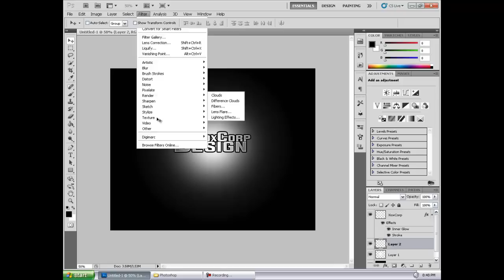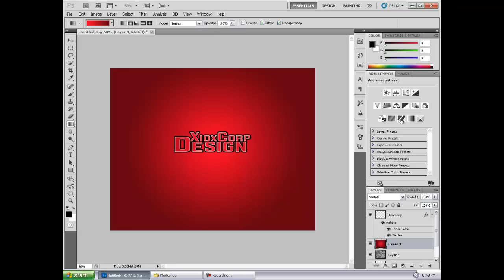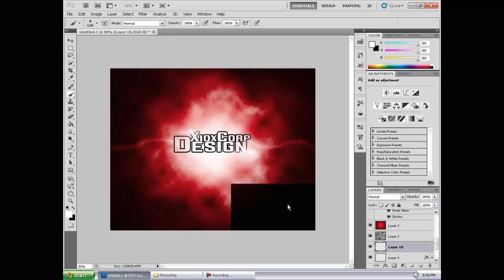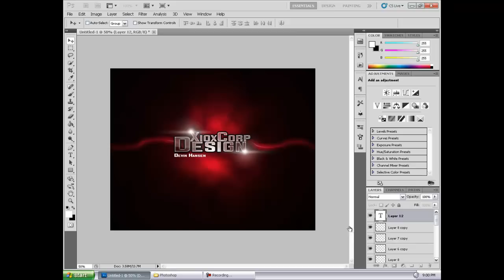Speed Art 1 - XioxCorp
This is the first Speed Art that I've done, it's nothing special, I was just trying out the new recording program that I got. I wasn't really able to do a whole lot with this, because with both Photoshop and the recording going at the same time, it was really lagging a lot with this computer. Hope you enjoy it anyway.